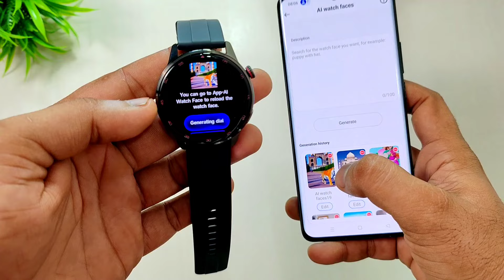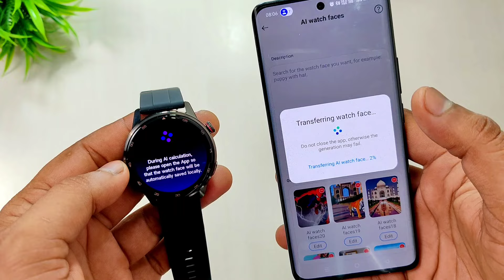realme Watch S2 Amazing AI Features | Atul Tech Bazaar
My Stuff
Boya BY-V20

Rice Light

Realme Watch S2
Realme Watch S2 AI feature
AI Smart Dial Engine
AI Personal Assistant
Realme Watch
best Amoled Watch under 5k
AI Smartwatch